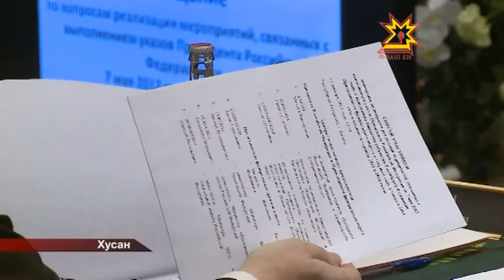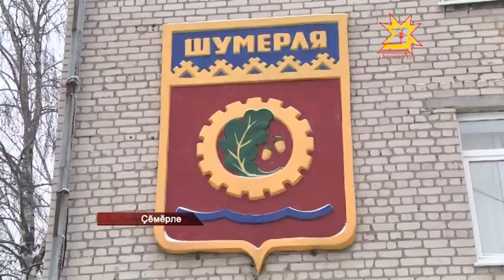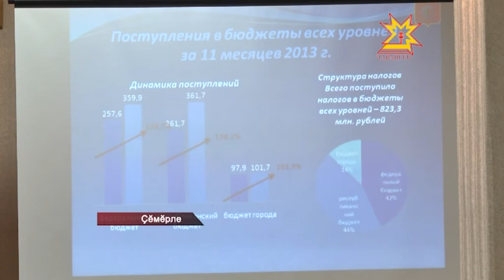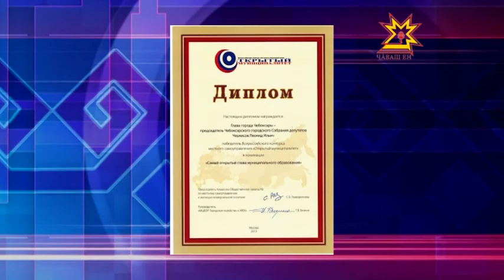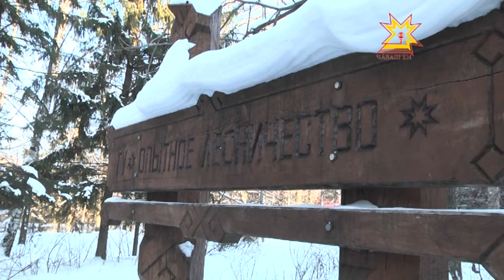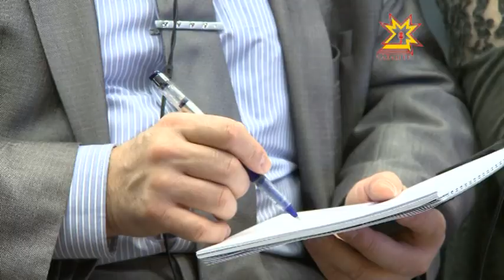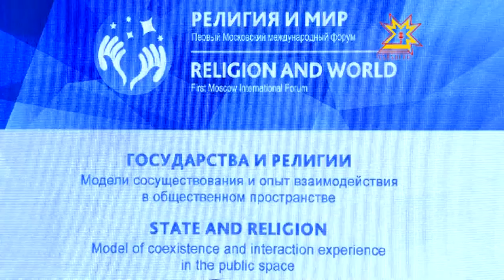Республика 16.12.2013 (на чувашском)